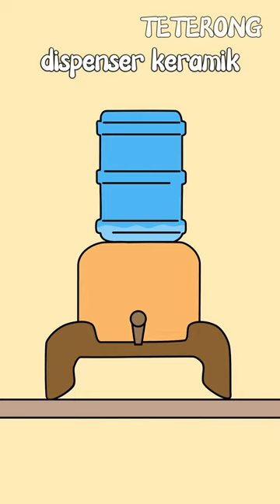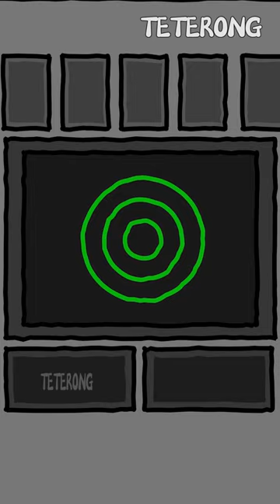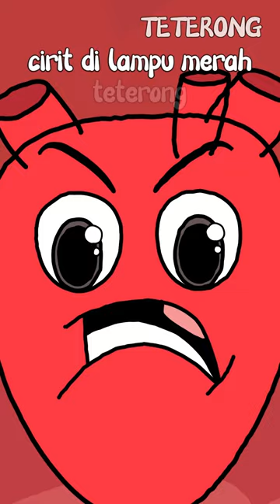ANIMASI SESAT KOMPILASI 18 - TETERONG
WALLPAPER EKSKLUSIF GRATIS❗❗❗
Downlaodnya ada di Karyakarsa Teterong yak

Cek vidio Teterong  lainnya juga yak

Banyak konten Sesat di ini guys

Kalian juga bisa mengikuti kami di beberapa Platform berikut ya :-)
Karyakarsa : Teterong